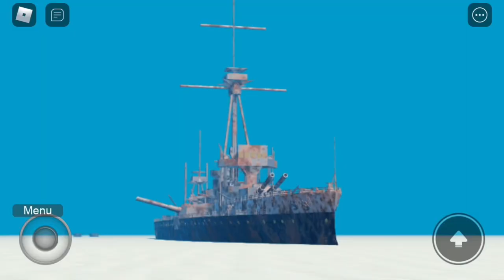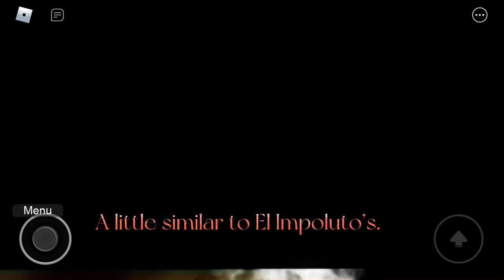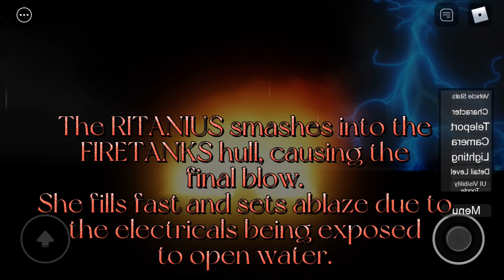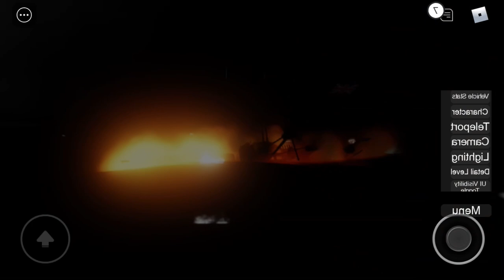THE DEFEAT OF THE FIRETANK